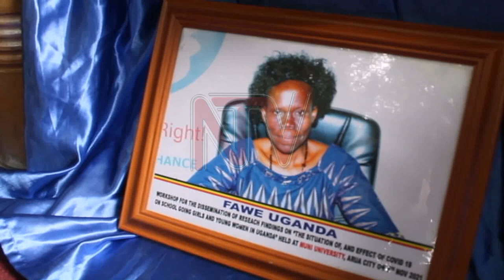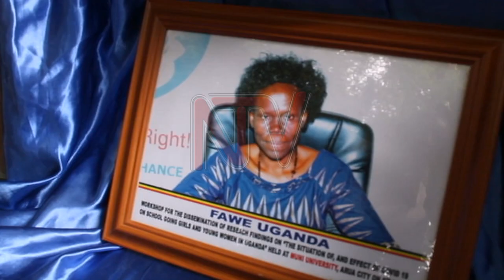West Nile pays tribute to Prof. Christine Dranzoa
The West Nile sub-region yesterday came together to Mourn her First Female Prof Dranzoa. The District leaders and civil society organizations, including the Management and staff of Muni University, gathered at the University's Conference Hall on Wednesday for a Preparatory meeting to ensure decent burial processes. She is a person whose life journey began from a lowly background as a village girl, wading through a raft of challenges to become West Nile’s first female professor.